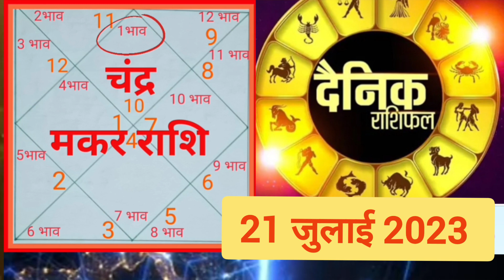21जुलाई 2023 दैनिक राशिफल Dainik Rashiphal 21July 2023🙏Direct Vedic Remedies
21जुलाई 2023 दैनिक राशिफल Dainik Rashiphal 21July 2023🙏Direct Vedic Remedies